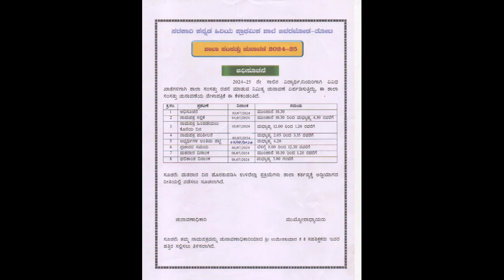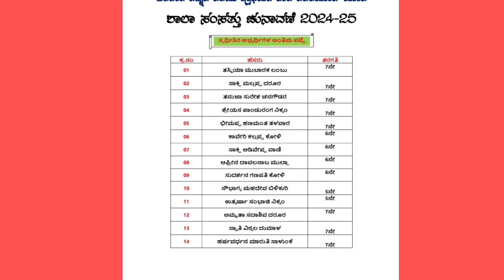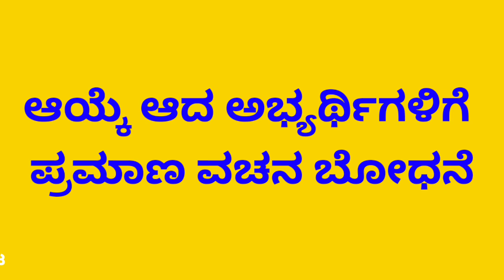ಶಾಲಾ ಸಂಸತ್ತು ಚುನಾವಣೆ 2024-24